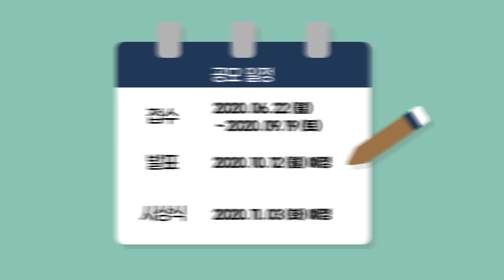[2020년 평화사랑 공모전] 대한민국 국민 누구나 참여가능!